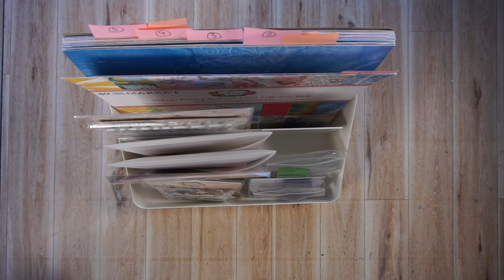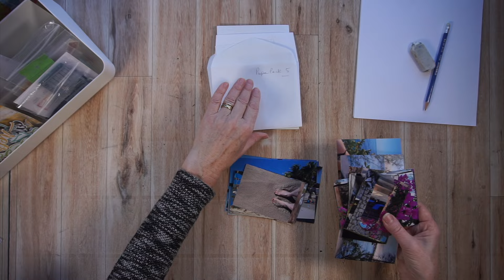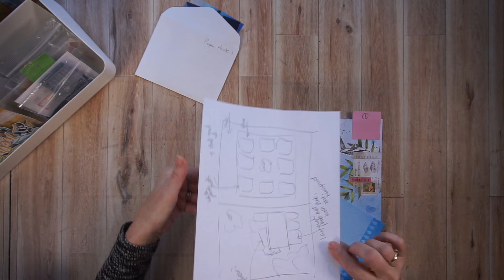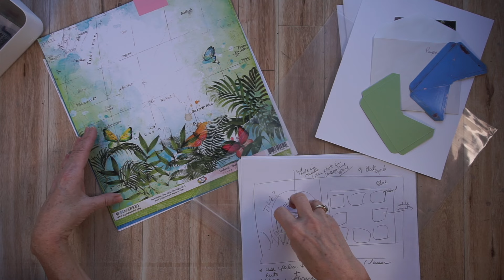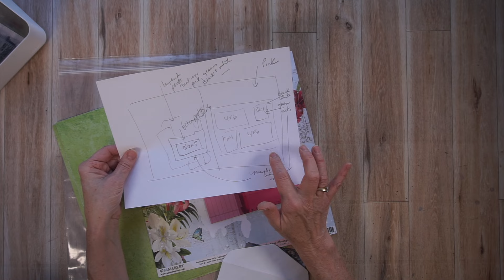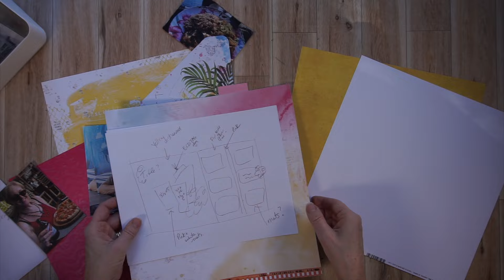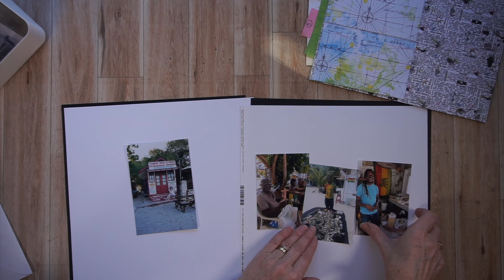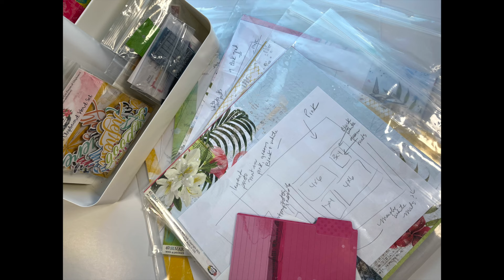Power Scrapping Mini Series (Video 3/Designing Pages)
This is video three in my mini series, Power Scrapping. In this series, I share a fast and fun, streamlined approach to using collections.

In video three I design pages.

The collection I'm using for this series is VINTAGE ARTISTRY SUNBURST by 49 and Market. A big, special thank you to Cindy B who inspired me to make this series!

Stampin" Up: I'm a Stampin' Up demonstrator. If you are in Canada and order online, you can find me by searching for a demonstrator/Dorothy Guinan.